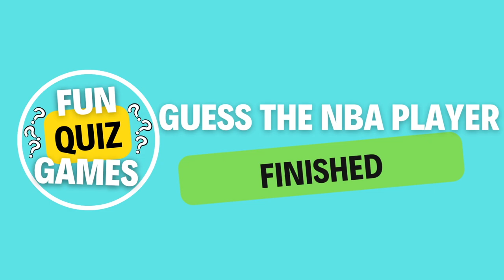Guess The NBA Player By The Teams They've Played For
How good is your NBA knowledge!? Can you guess these 25 players from only seeing the teams that they have played for? Comment your score below! Will you get a perfect 25/25?